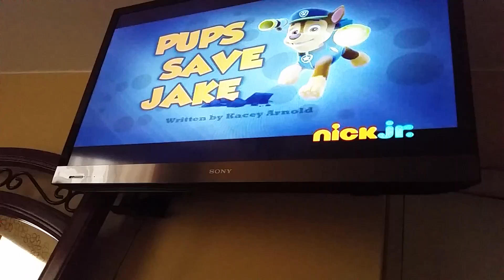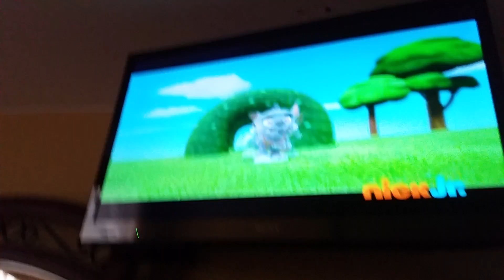Paw patrol salvan a jake